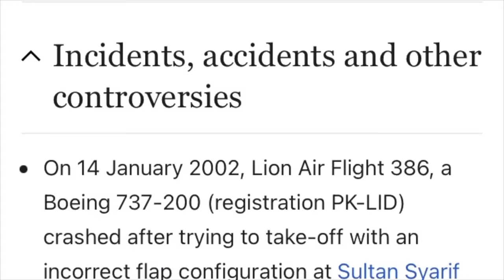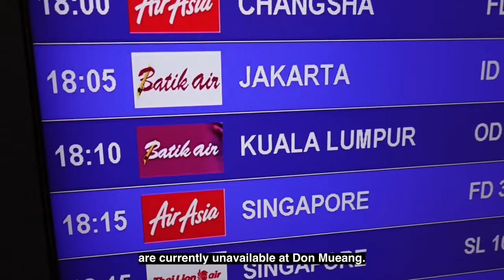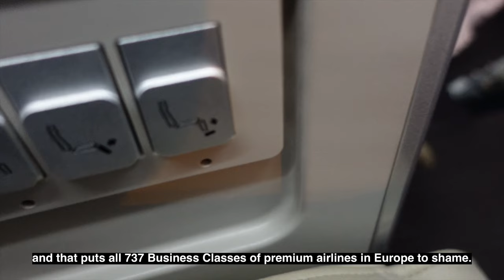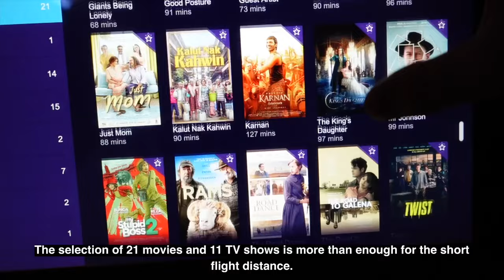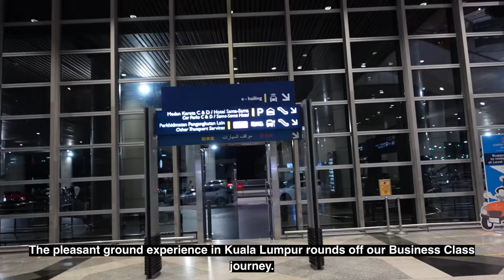WORLD’S CHEAPEST BUSINESS CLASS AIRPLANE SEAT (only $98)!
What’s the cheapest Business Class Airline? Well, with a cheap Business Class Fare of $98 it has to be Batik Air (Lion Air Group). In this trip report I review Batik Air 737 MAX Business Class which in my opinion has to be the best cheap Business class ever.

Airline:   Batik Air Malaysia
Class:      Batik Air Business Class (Light)
Aircraft:       Boeing 737 MAX 8
Departure:     Bangkok Don Mueang (DMK)

Destination:    Kuala Lumpur (KUL)
Seats:      2D & 2F

How good can a cheap Business Class flight actually be? That’s what I try to find out in this Business Class Review when I try Batik Air Business class, supposedly the cheapest Business Class Airline.

✈ Camera: Sony ZV1 Creator Kit & iPhone 11 Pro Max
✈ Microphone: DJI MIC
✈ Computer: MacBook Air M1

Final Cut Pro for Dummies
Adobe Premiere Pro for Dummies

About Batik Air (from Wikipedia):
Batik Air Malaysia (formerly known as Malindo Air) is a Malaysian full service carrier, an associate carrier of Indonesian Lion Air Group, with headquarters in Petaling Jaya, Selangor, Malaysia.The original name Malindo signifies a cooperative pact between Malaysia and Indonesia.

The entry of AirAsia from Malaysia into the home turf of Lion Air has encouraged the Indonesian airline to enter the Malaysian market with a subsidiary airline. AirAsia's subsidiary Indonesia AirAsia, in partnership with its parent firm, attempted to buy Indonesian carrier Batavia Air to gain a foothold in Indonesia, but the deal did not go through due to regulatory complications and Batavia Air ended up going bankrupt. The attempted deal resulted in a turf war between Lion Air, Indonesia's biggest low-cost carrier, and AirAsia, Asia's biggest low-cost carrier.

About the Boeing 737 MAX (from Wikipedia):
The Boeing 737 MAX is the fourth generation of the Boeing 737, a narrow-body airliner manufactured by Boeing Commercial Airplanes (BCA), a division of American company Boeing. It succeeds the Boeing 737 Next Generation (NG) and competes with the Airbus A320neo family. The new series was announced on August 30, 2011. It took its maiden flight on January 29, 2016 and was certified by the United States Federal Aviation Administration (FAA) in March 2017. The first delivery was a MAX 8 in May 2017 to Malindo Air, with which it commenced service on May 22, 2017.

The 737 MAX is based on earlier 737 designs, with more efficient CFM International LEAP-1B engines, aerodynamic changes, including distinctive split-tip (Scimitar) winglets, and airframe modifications. The 737 MAX series has been offered in four variants, offering 138 to 204 seats in typical two-class configuration, and a range of 3,300 to 3,850 nautical miles (6,110 to 7,130 km). The 737 MAX 7, MAX 8 (including the 200–seat MAX 200), and MAX 9 are intended to replace the 737-700, -800, and -900 respectively, and a further-stretched 737 MAX 10 is available. As of March 2023, the 737 MAX has 4,196 unfilled orders and 1,144 deliveries.

About Lion Air Flight 610 (from Wikipedia):

Lion Air Flight 610 (JT610/LNI610) was a scheduled domestic passenger flight from Soekarno–Hatta International Airport, Jakarta to Depati Amir Airport, Pangkal Pinang in Indonesia. On 29 October 2018, the Boeing 737 MAX operating the route crashed into the Java Sea 13 minutes after takeoff, killing all 189 passengers and crew. It was the first major accident involving the new Boeing 737 MAX series of aircraft, introduced in 2017, and the highest death toll of any accident or incident involving a 737 series aircraft, surpassing Air India Express Flight 812 in 2010. It was the deadliest accident in Lion Air's history, surpassing the 2004 Lion Air Flight 538 that killed 25, and the second deadliest aircraft accident in Indonesia behind Garuda Indonesia Flight 152.

The Indonesian government's search and rescue found debris and human remains soon after from a 280 km (150 nmi) wide area. The first victim was identified two days after the crash. The flight data recorder was found on 1 November and recovered for analysis. One member of the volunteer rescue team died during recovery operations.